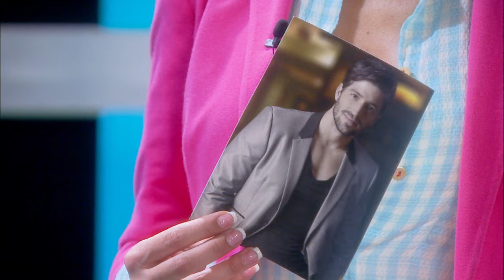El Rostro de la Venganza | Capítulo 84 | Telemundo Novelas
Video oficial de la novela de Telemundo El Rostro de la Venganza Capítulo 84 completo: Antonia (Maritza Rodriguez) y Martin (David Chocarro)

El Rostro de la Venganza:
El Rostro De La Venganza relata la historia de un joven que ha permanecido la mayor parte de su vida encerrado pagando una condena por un crimen que supuestamente cometió, sale en libertad, adoptando una nueva identidad y una nueva vida, que lo protegerán de las huellas del pasado y lo ayudaran a encontrar la verdad. A Martin le tocara descubrir si realmente, se puede nacer de nuevo.